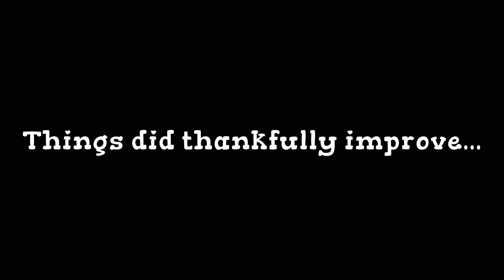Wild Camping on a Budget? Where To Spend Your Money | OEX Bobcat 1 Tent Review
I am joined by Ross for this video, in which we follow up last week's video where I used all of my high end gear, and considered where you can save money if you are looking to get out wild camping on a tighter budget, and if you can still have a good time.

I decided to more or less replicate my night out from last week to give a fair comparison between my expensive gear and the cheaper gear. We hiked to a spot in a local woodland to set up camp, which for me consisted of a budget tent, and sleep setup. I was keen for this not to just be a video in which I went camping with the cheapest gear I could find, as I knew this would not offer what you need to enjoy a night out, instead I went with items which I felt offered value for money, and hopefully this means that anyone looking to get into this type of camping can take something away in regards to where best to spend their money.

OEX Bobcat 1 (I got this on sale, it seems to go on a big sale fairly regularly)

OEX Roam 300 sleeping bag (this is the newer model of the one used in the video, it is on sale for quite a bit less than Ross paid for his)

Vango stove

Dutch Army Pack: I could only find the camo one.

OEX raincoat: mine is discontinued but this looks similar.

Bahco Laplander

00:00. Introduction
01:03. Raincoat and trousers
03:03. OEX Bobcat 1 tent
09:59. More budget friendly camp gear (sleep setup)
13:17. Cooking dinner
24.26. Fireside gear chat
30:41. Good morning
35:54. Goodbye and trailcam